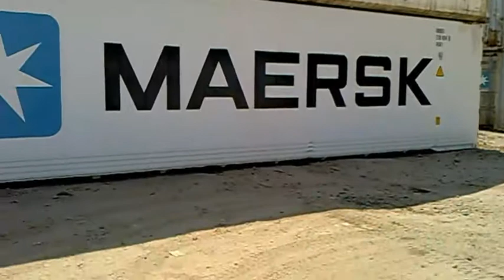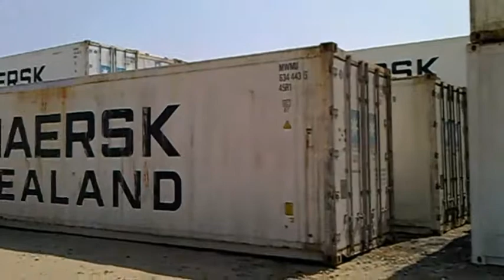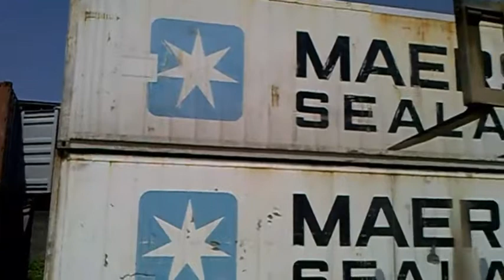Godrej 10 ton forklift container handling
Godrej 10 ton forklift container handling reefer container